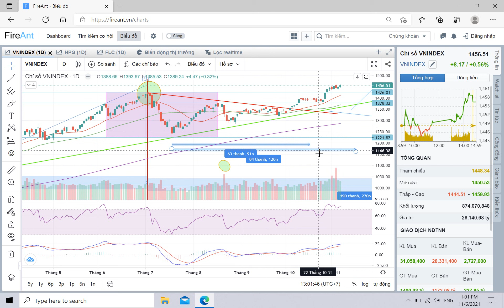Siêu cổ phiếu, có thể đầu tư dài hạn.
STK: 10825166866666